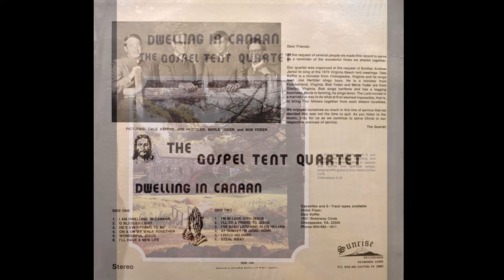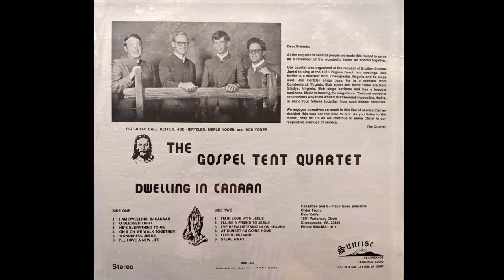I've Been Listening In On Heaven - The Gospel Tent Quartet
The Gospel Tent Quartet
Album - Dwelling in Canaan
Tenor - Merle Yoder
Lead - Dale Keffer
Baritone - Bob Yoder
Bass - Joe Hertzler